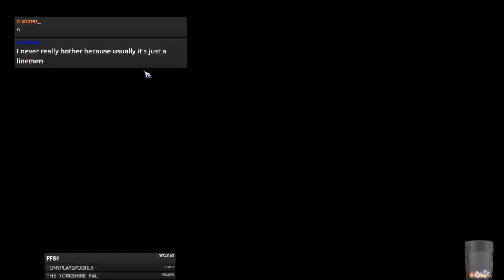Blood Bowl 2 - MURDER DEATH KILL vs. Lizardmen - Match 4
Jimmy Fantastic's Dwarfs vs. Lizardmen